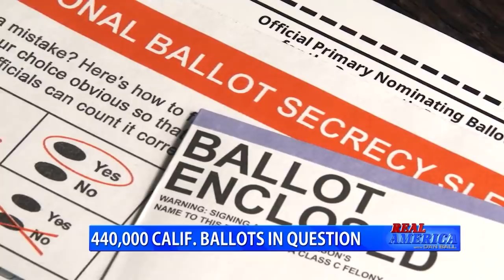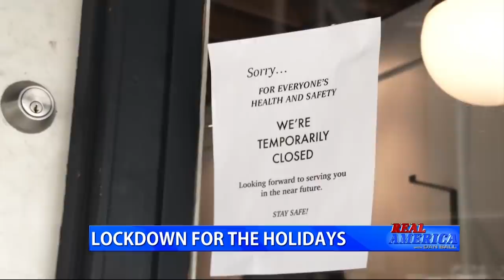Dan Ball Interview W/ Republican State Senator For CA's 28th District, Melissa Melendez